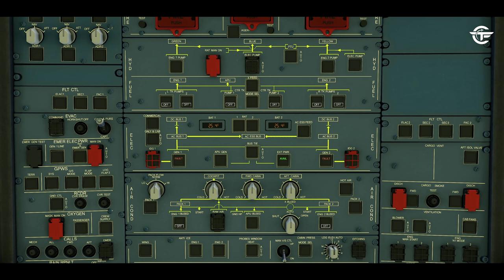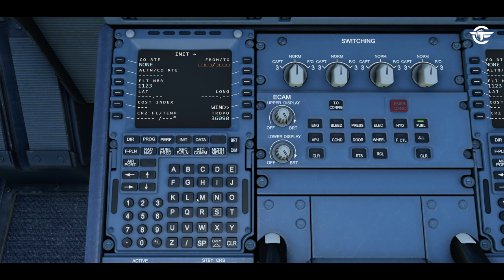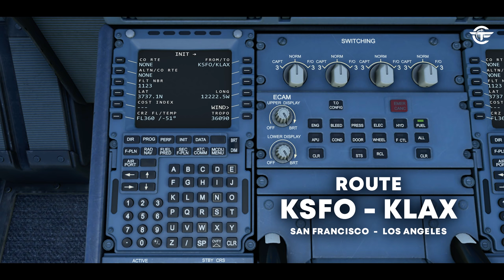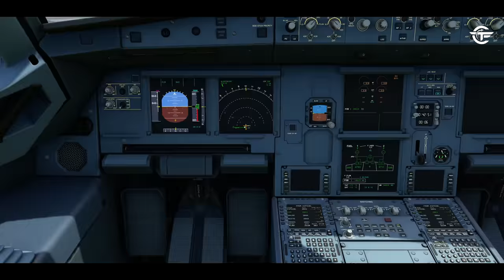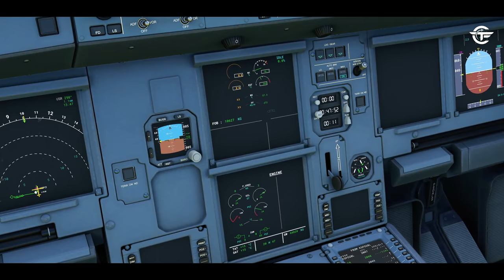New Flight Simulator 2020 | Max Graphics 4K HDR | Spectacular TakeOff from San Francisco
Are you prepared for a new age of realism? Here's the brand new Microsoft Flight Simulator 2020. Let me know what you think about it and if you want more videos featuring this sim.

Or Here:
Internal SSD
4K MONITOR
Standard Hard Drive